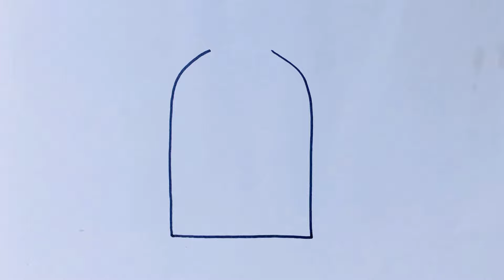Hand wash drawing for kids drawing and painting colouring||easy kids drawing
Hand wash drawing for kids drawing and painting colouring
Step by Step kids drawing
Colouring page drawing
Colour and drawing for kids